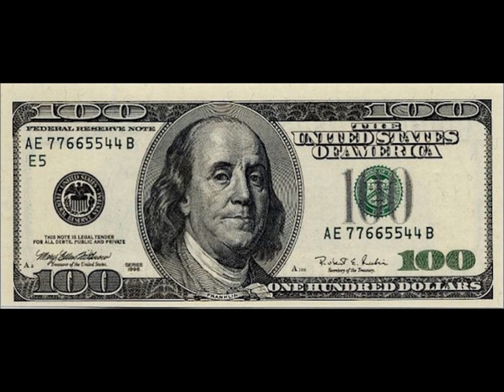Spaceship Headed to Venus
Self Produced Rap